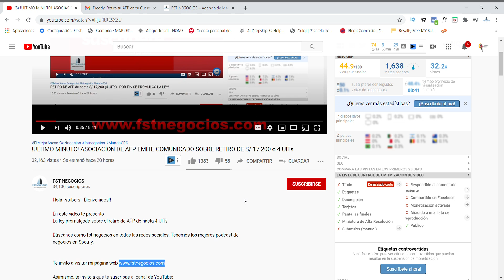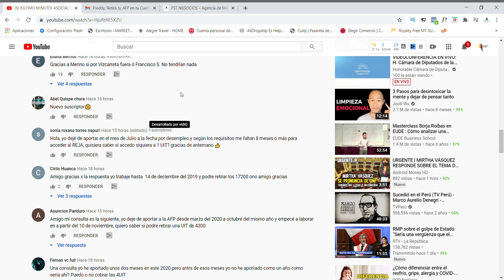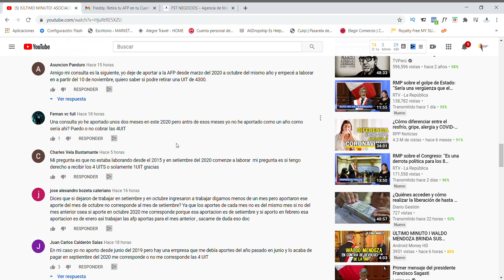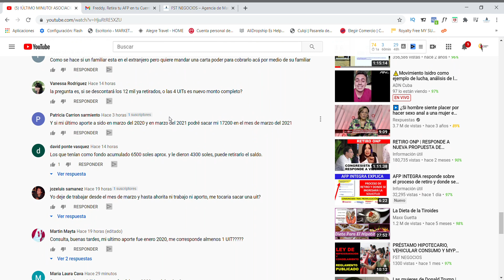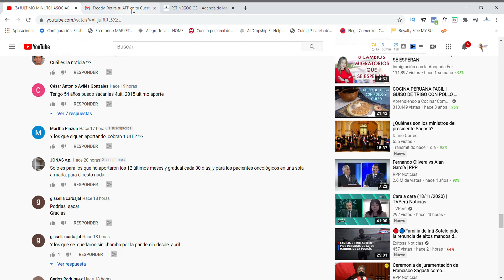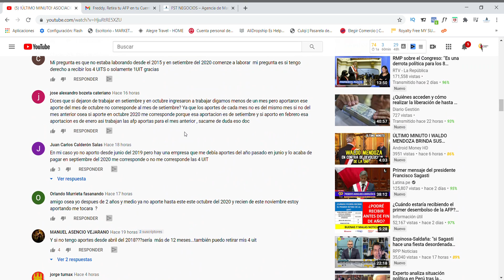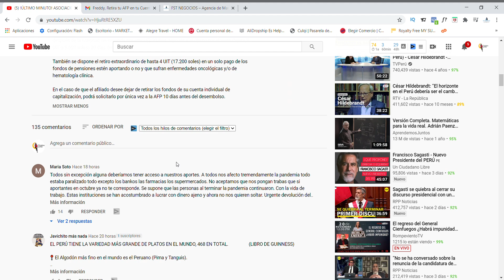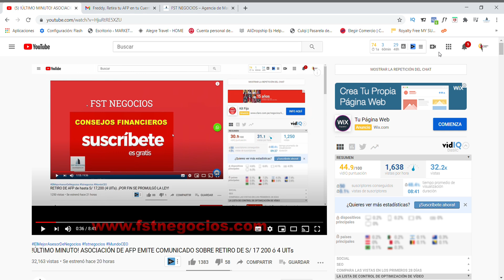LEY DE RETIRO DE AFP HASTA 4 UITs: DESPEJAMOS TUS DUDAS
Hola fstubers!! Bienvenidos!!

En este video te presento
La ley promulgada sobre el retiro de AFP de hasta 4 UITs

Retiro AFP S/17200: ¿Cuándo podré tramitar mi solicitud el retiro y cobrar hasta 4 UIT?

Hoy miércoles 18 de noviembre se publicó la Ley que permite a los afiliados de las AFP un retiro total de hasta 17 200 soles que equivalen a 4UIT de su fondo de pensiones. Como se recuerda, el Congreso de la República había aprobado ya el proyecto, pero no se convertía en Ley debido al desorden político de la última semana.

Mediante Ley N° 31068, publicada hoy en el diario oficial El Peruano, se autorizó de manera extraordinaria a los afiliados al Sistema Privado de Pensiones que, hasta el 31 de octubre del presente año, no cuenten con acreditación de aportes a la cuenta individual de capitalización (CIC) por al menos 12 meses consecutivos, a retirar de manera facultativa hasta 4 UIT del total de sus fondos acumulados.

Retiro de AFP: ¿Cuándo podré solicitar mi dinero del fondo de pensiones?
Los afiliados podrán presentar su solicitud de forma remota, virtual o presencial, y por única vez, dentro de los 90 días calendario posteriores a la vigencia del reglamento de la presente ley.

La SBS tiene hasta 15 días calendario para determinar el procedimiento, por lo que el jueves 3 de diciembre ya debería estar publicado el proceso.

Las solicitudes se podrían hacer desde inicios de diciembre ya sea de manera virtual o presencial.

Retiro de AFP: ¿Cómo se entregaría el dinero?
La ley dispone que se realice en tres armadas: un desembolso por 1 UIT (4.300 soles) 30 días después de la solicitud, un segundo por otra UIT 30 días después y el último por el resto (hasta 2 UIT o 8.600 soles) 30 días después.

También se dispone el retiro extraordinario de hasta 4 UIT (17.200 soles) en un solo pago de los fondos de pensiones estén aportando o no y que sufran enfermedades oncológicas y/o de hematología clínica.

En el caso de que el afiliado desee dejar de retirar los fondos de su cuenta individual de capitalización, podrá solicitarlo por única vez a la AFP 10 días antes del desembolso.